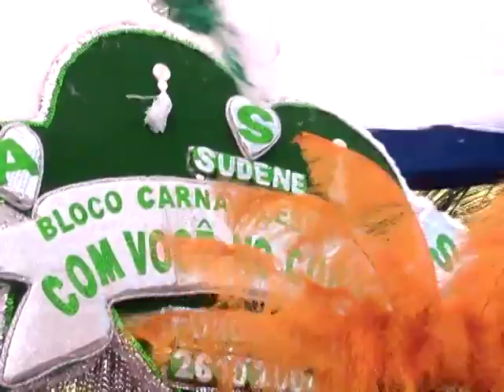TÁS AONDE? [01.02.14 - BLOCO 2]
No segundo bloco você confere o vídeo de Bob Coffee, o agito de Almir Rouche e o Bloco Com Você no Coração.